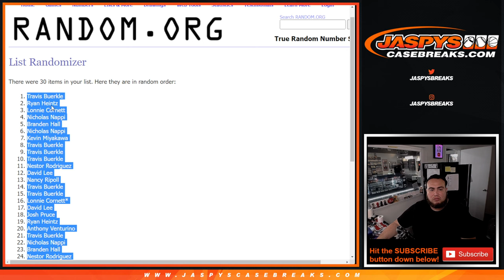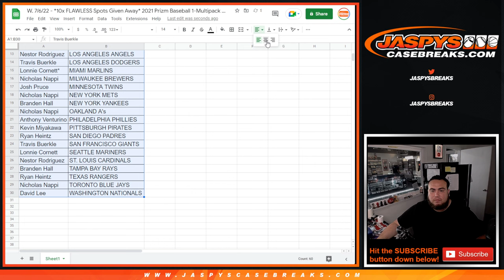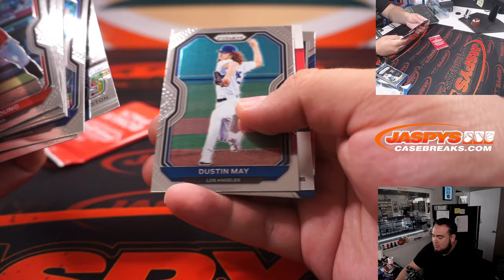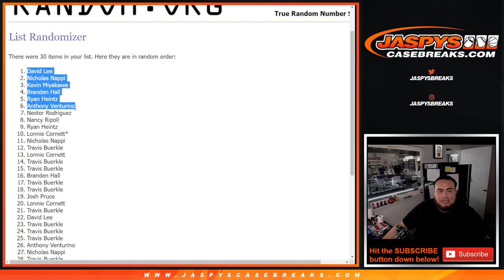W. 7/6/22 - *10x FLAWLESS Spots Given Away* 2021 Prizm Baseball 1-Multipack Break #38 *RT*